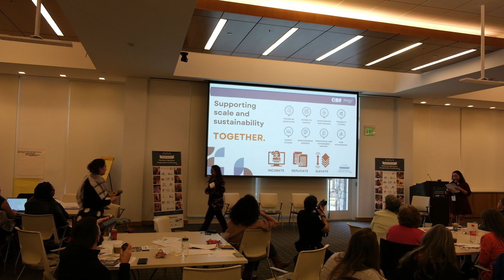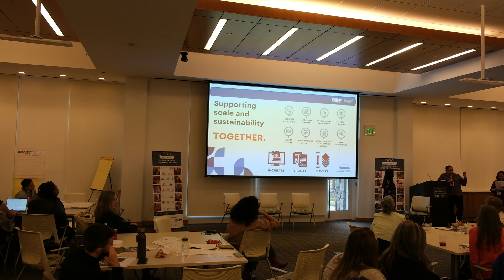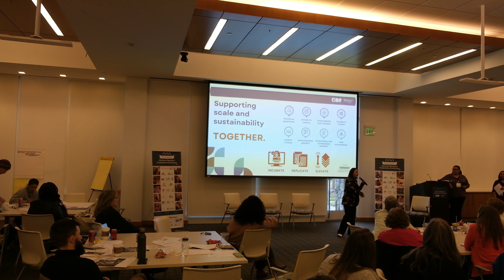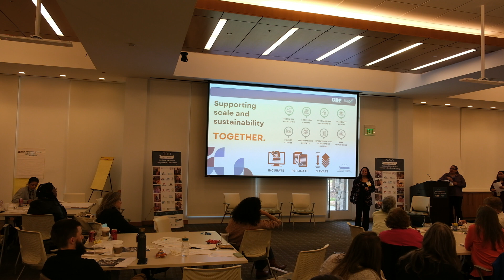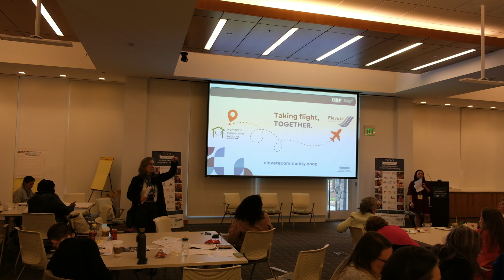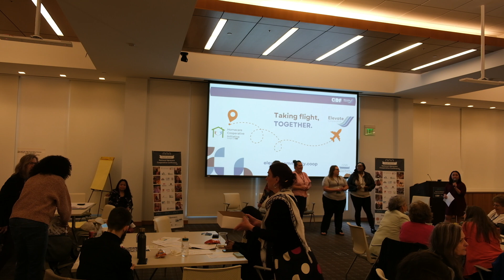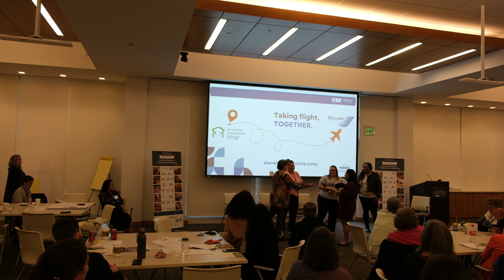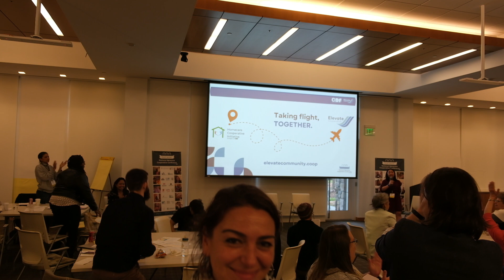Closing Session Taking Flight Together 2024-03-07